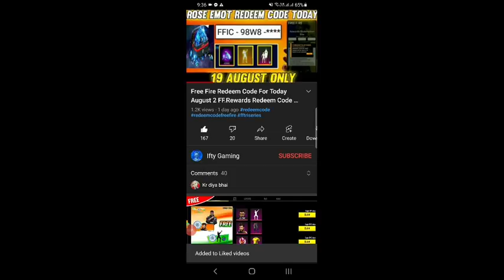Free Fire Redeem Code Today 21 August | FF Redeem Code | Poker mp40 Redeem Code Free Fire | FF Codes